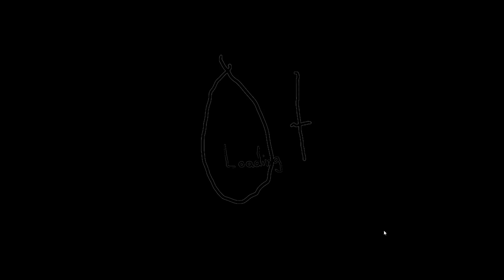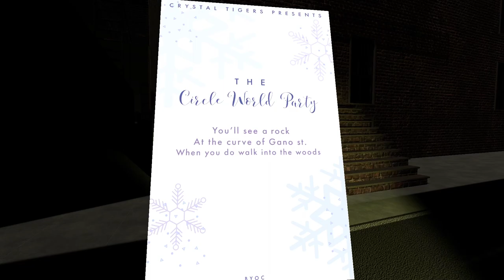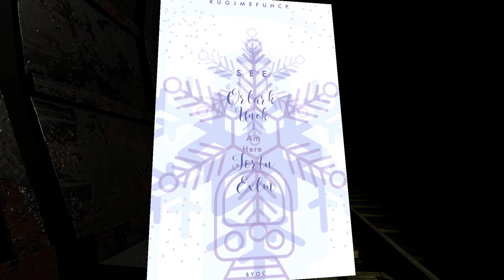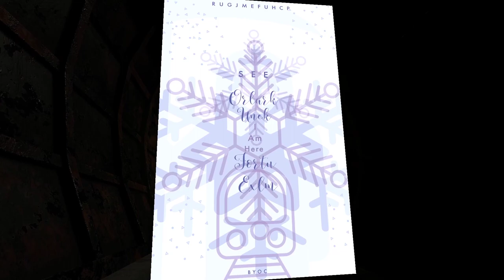Dread X Collection [2] Rotgut // Tunnel Vision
Recording software didn't handle Rotgut's main menu correctly.It looks much better in the real game.

Interesting game, somewhat reminiscent of the Cosmo D's games but with its own style. There very well could be something in this game that I'm missing, but I enjoyed my time with it.

It's only after recording this video and looking up who did this game (Snowrunner Games, of Soda Drinker Pro), did I find out that there was a whole other game in Soda Drinker Pro that I never noticed when I played it 6 years ago. Wild.